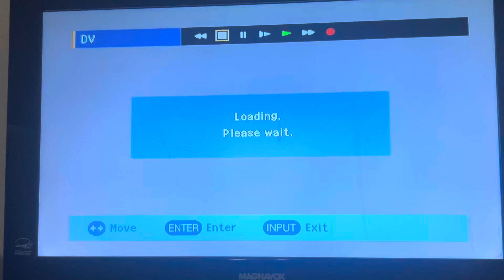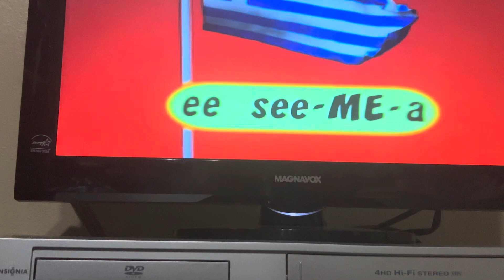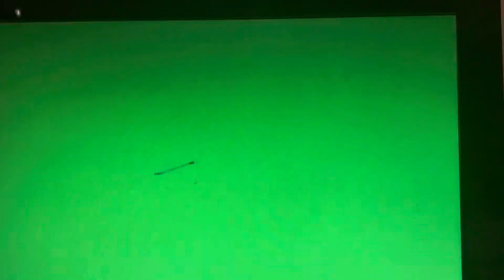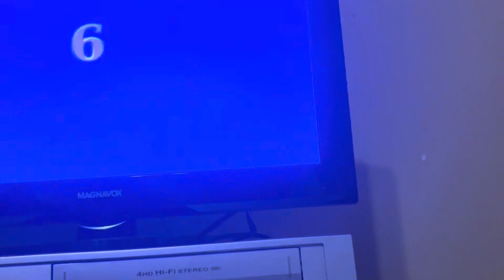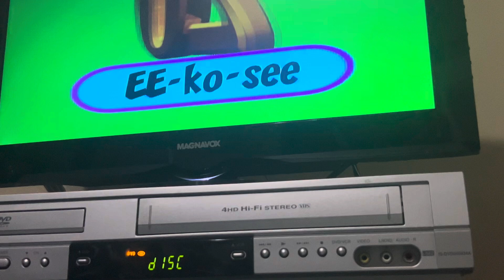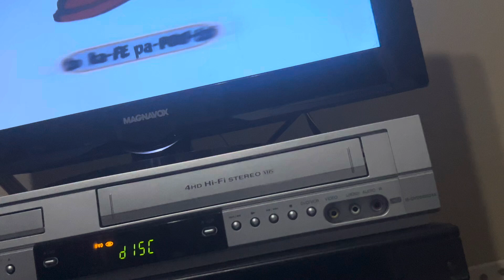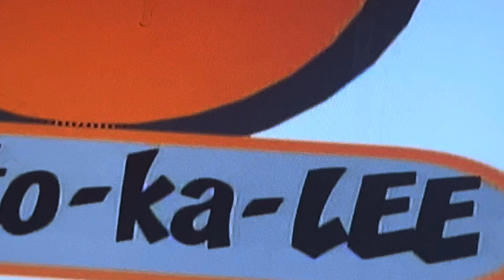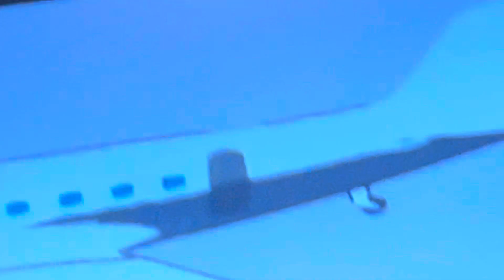Ελληνική 4 Παιδιά 01